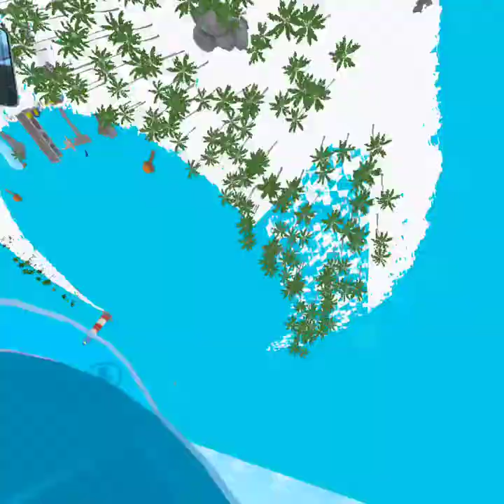Mario's funny vacation with friends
random video for today